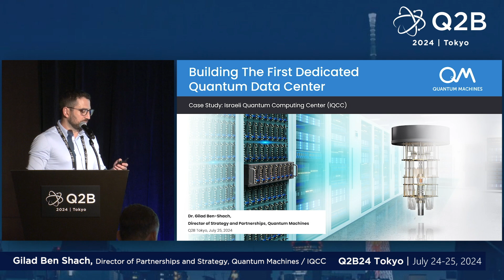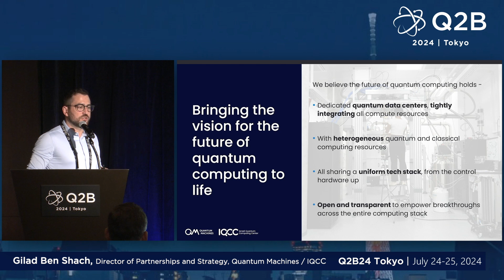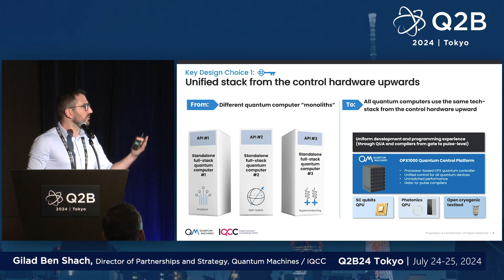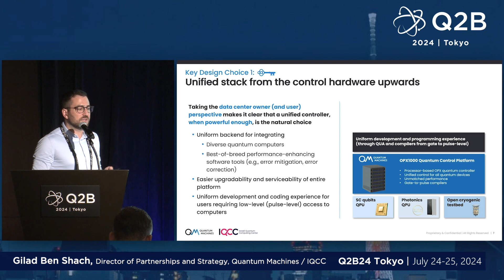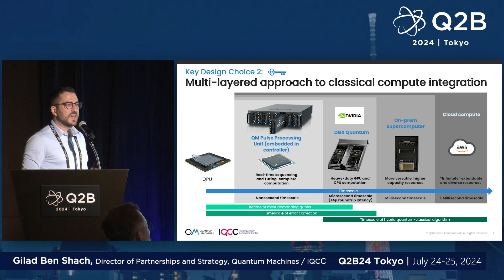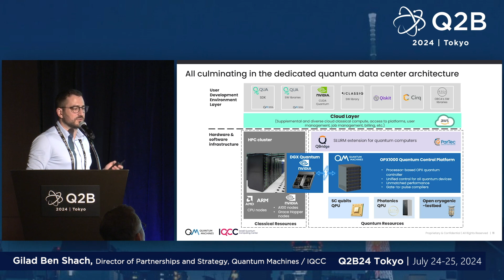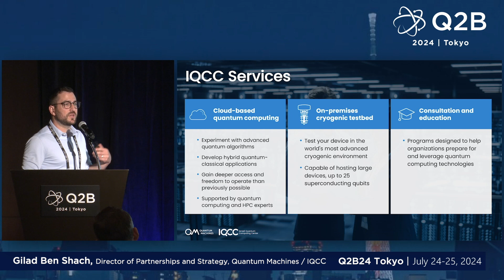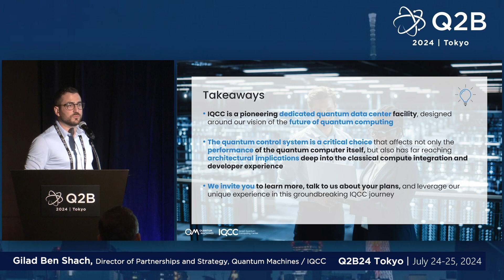Building the First Native Quantum Data Center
In this presentation, Dr. Gilad Ben-Shach, Director of Strategy and Partnerships at Quantum Machines/IQCC, delves into the design choices and unique architecture of the Israeli Quantum Computing Center (IQCC). Gilad also explores the vision behind this pioneering facility and its services, offering insights into what makes this first-of-its-kind quantum data center a model for future quantum-HPC data centers.